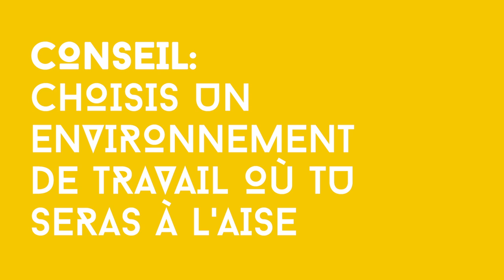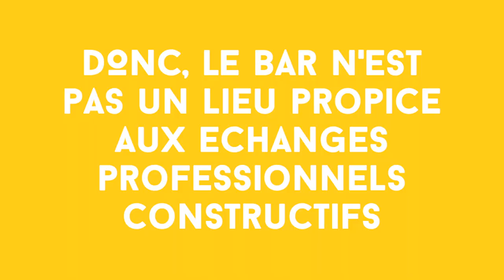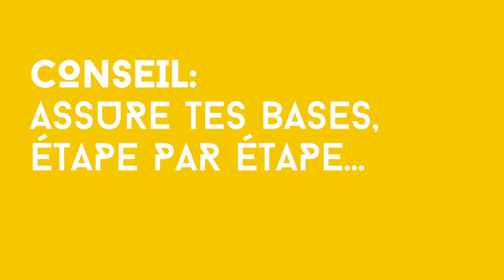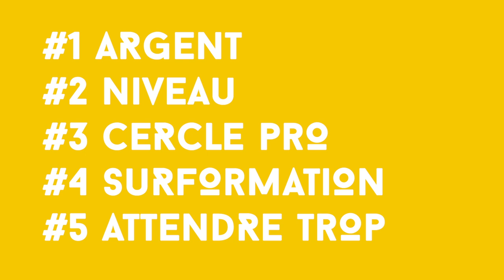Instructeur de plongée, les 5 erreurs des débutants !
Devenir instructeur de plongée est bien plus dur qu'il n'y parait...
Dans ce  format je veux partager avec toi les conseils que j'aurais aimé recevoir il y a de cela 4 ans quand j'ai commencé ma carrière de plongeur !

Alors aujourd'hui on va voir 5 erreurs majeures que font les jeunes instructeurs de plongée quand ils commencent leur carrière !
Moi j'ai fait certaine de ces erreurs... J'espère que toi tu pourras les éviter!

N'hésite pas à me donner ton avis si tu veux ajouter des compétences ou bien si tu n'es pas d'accord ^^

Ceci est un nouveau format destiné au professionnel de la plongée, ou ceux en devenir, si cela ne t'intéresse pas tu pourras retrouver une vidéo Argonaute Documentaire d'ici à la fin du mois !

Bon visionnage !

Mon service de montage sur 5euros.com (si vous voulez faire appel à mes services)